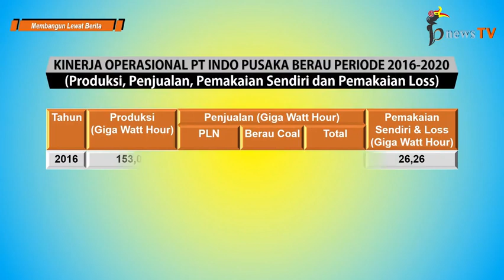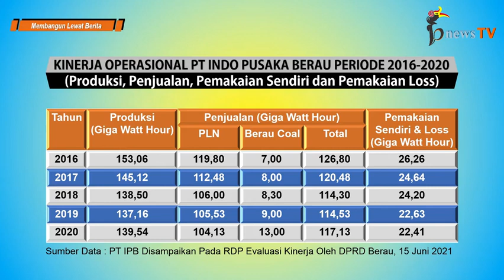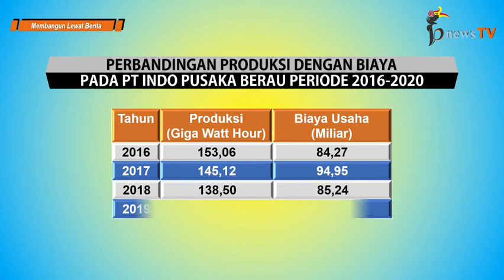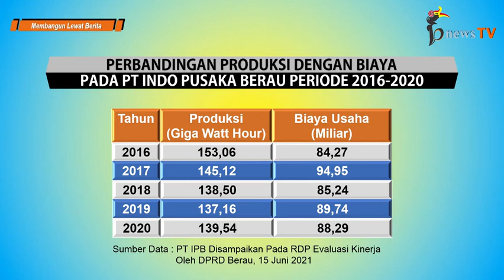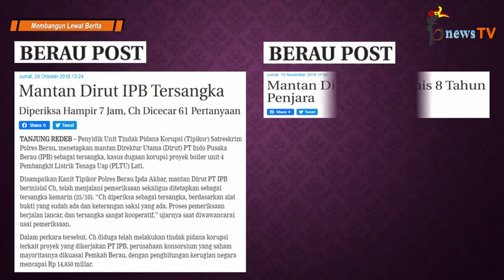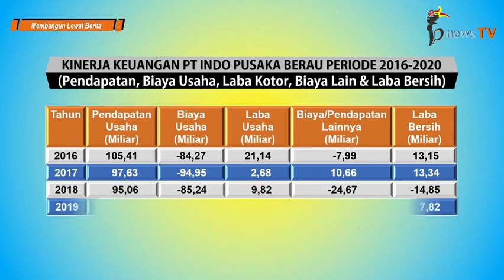PT Indo Pusaka Berau Rugi, Benarkah? (Part 1)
Seri Evaluasi Kinerja PT Indo Pusaka Berau (Part 1)